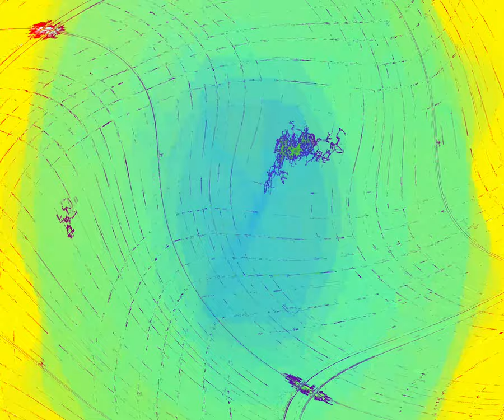[EPILEPSY WARNING] Movie 24 03 10 16h26m22s